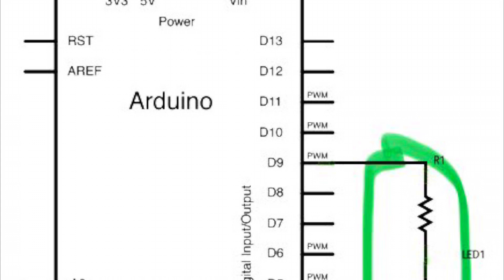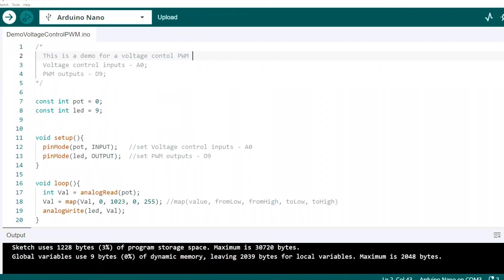A demo for voltage control PWM output using Arduino - a course of Marine Engineer Class 1 (MEC 1)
This is a Demo for Analog-to-digital converter and Pulse Width Modulation, at the course of Electrical Marine Control Engineering in Diploma in Foreign going Master or Chief (Level 7)  - Marine Engineer Class 1 (MEC 1) at New Zealand Maritime School